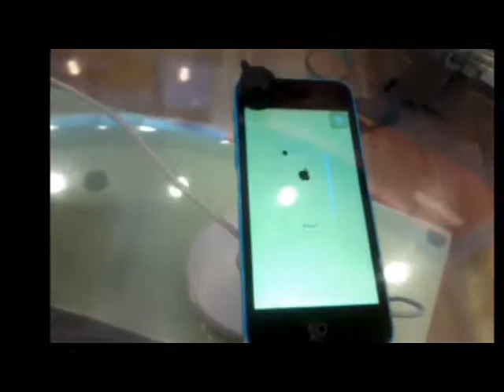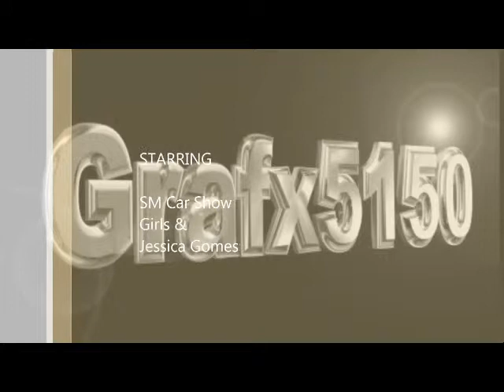SM IT ZONES Petra Nemcova 4 Mercedes & CAR SHOW MODELS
Grafx5150 & Grafx5150A Design Studios

DIRECTED BY
Alan_edge7

STARRING
SM Car Show
Girls &

Starring
Jessica Gomes

Sports Illustrated Swimsuit

Here, There &
Everywhere

SOUNDTRACK
Lets Ride, Fast & Furious 6
& Ghostrider Ringtones